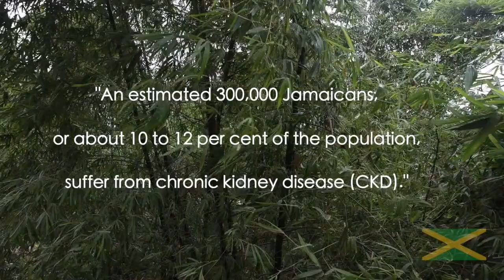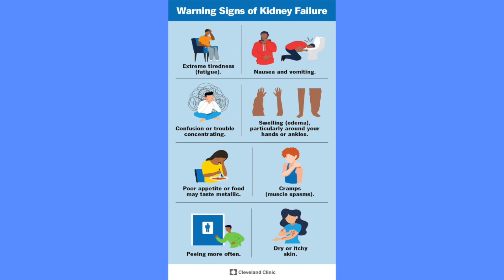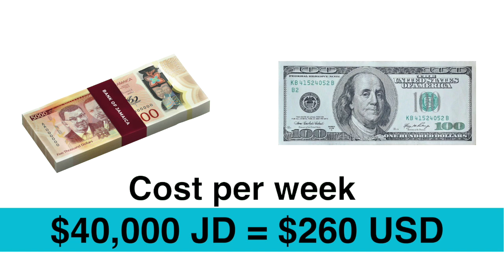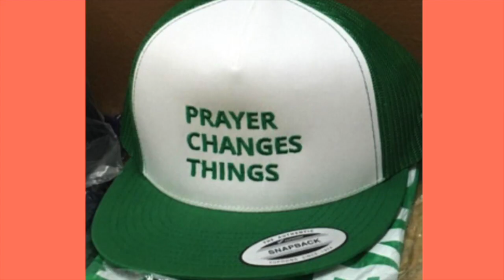Saving Paul 2, Janine Jkühl exclusive interview with Paul Chung, a dialysis patient in Jamaica.